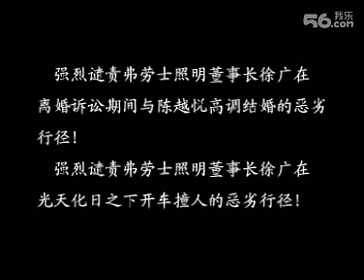宝马街头故意撞人后逃逸